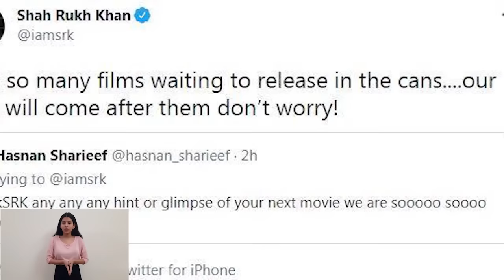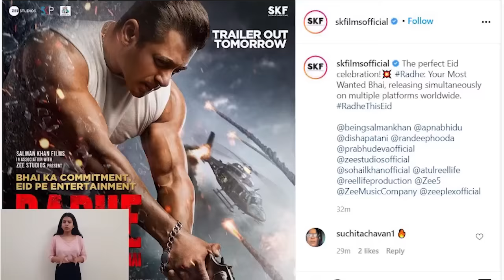Pathaan | 31 Interesting Facts | Shah Rukh Khan | Deepika P | Salman Khan | John A | Siddharth Anand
Which actor is going to work first time with Shahrukh Khan?
Who is going to do a special cameo in this movie?
Why are people excited about this movie?
Which film can clash with Pathan?
Which role will John Abraham play in this movie?

Pathan marks Shah Rukh Khan's return to the silver screen after 2018's Zero. The YRF film is currently being shot in Dubai.Shah Rukh Khan is currently shooting for his next film Pathan in Dubai and a few videos from the set of the YRF film have left the internet ablaze.In a video clip being circulated online, it appears that SRK is shooting for a fight sequence while standing atop a car. Pathan is being directed by Siddharth Anand and also stars Deepika Padukone.

The king of bollywood Shah rukh khan is coming back in bollywood after a long break of 2 years whose last movie was zero. Now he is coming back with movie pathan, playing a role of an agent. The movie made a very big buzz after the news of salman khan’s cameo in the movie that also in his famous role of tiger.

Superstar Shah Rukh Khan is all set to be back on screen with his huge Bollywood projects, one of which is ‘Pathan’, directed by Siddharth Anand which shall be a part of YRF Project 50 announced in coming 50 days.

According to a report by Bollywood Hungama, the movie will be executed on a larger scale and with action- packed sequences, with SRK playing a massy character. Not only that but actress Deepika Padukone is also said to be a part of this project which shall be on the floors in November.

‘King of Bollywood’ was supposed to work for Rajkumar Hirani’s social drama which is delayed because of it’s due in the script further pushing the pre-production, so the film is not ready until the second half of year 2022, as put by Bollywood Hungama. Same reason now has made him to get his dates for ‘Pathan’ which will be out in late 2021

Shahrukh Khan
Shah Rukh Khan (pronounced [ˈʃaːɦrʊx xaːn]; born 2 November 1965), also known by the initialism SRK, is an Indian actor, film producer, and television personality. Referred to in the media as the "Baadshah of Bollywood" (in reference to his 1999 film Baadshah), "King of Bollywood" and "King Khan", he has appeared in more than 80 Hindi films, and earned numerous accolades, including 14 Filmfare Awards. The Government of India has awarded him the Padma Shri, and the Government of France has awarded him the Ordre des Arts et des Lettres and the Legion of Honour. Khan has a significant following in Asia and the Indian diaspora worldwide. In terms of audience size and income, he has been described as one of the most successful film stars in the world.

Pathan is an upcoming Siddhart Anand directorial film which starrs Shahrukh khan and Deepika padukone in lead roles .

Anchor : Aparna Vatsh
Script writer : Kajal